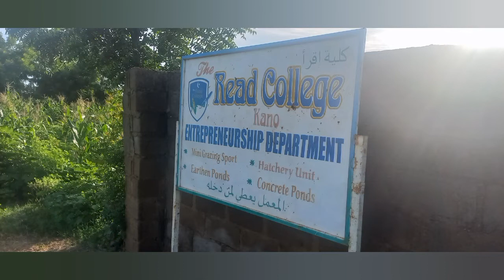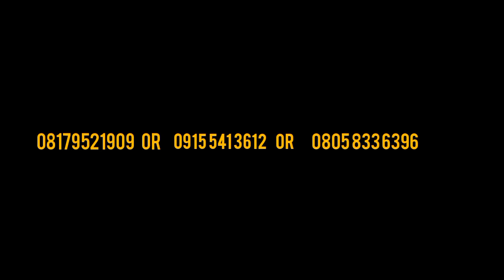Your chance is now, don’t miss it! (Iqra’a Group, Kano)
Boarding and Day school setting.
Location: Kano State, Nigeria.